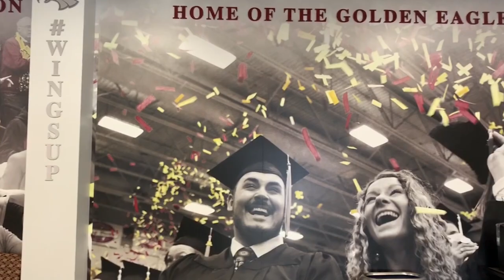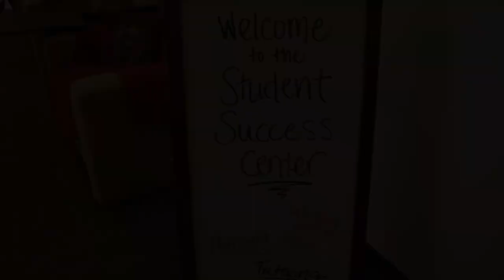UMN Crookston Campus Tour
Can’t make it to campus? See the sights and learn a few facts by going on tour. Take a peek inside the University of Minnesota Crookston campus!